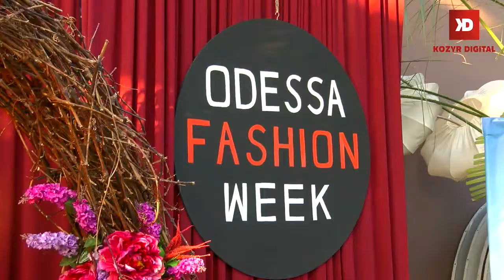Show stars — Оdessa Fashion Week FW 2017-18 Grand opening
Show stars на GTV, A1, Odessa Fashion Channel — Оdessa Fashion Week FW 2017-18 Grand opening